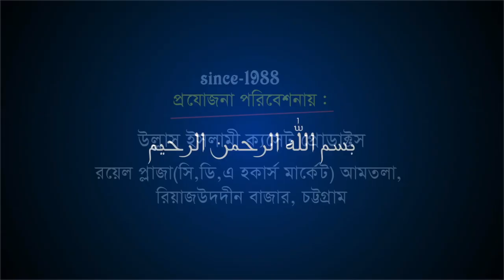জান্নাতের চাবী নামাজ | মুফতি জসিম উদ্দিন মোজাহেদী | bangla waz | Ullash Icp